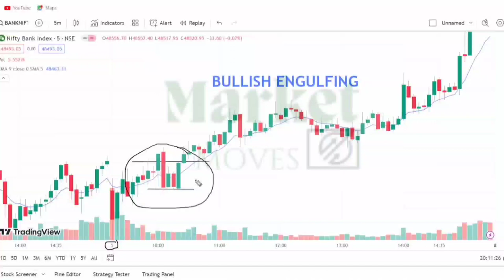Bullish Engulfing Candlestick for trading in Banknifty and Nifty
Bullish Engulfing Candlestick chart pattern candlestick pattern candlestick pattern candlestick pattern banknifty option trading Nifty sensex inverted cup with handle breakout session banknifty option trading candlestick marketmoves chartpatterns candlestick pattern banknifty option trading